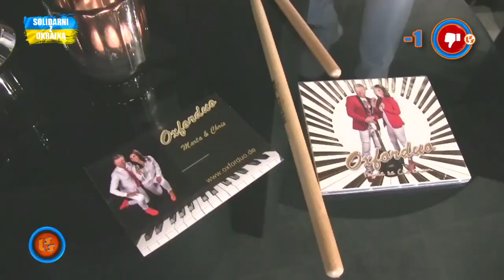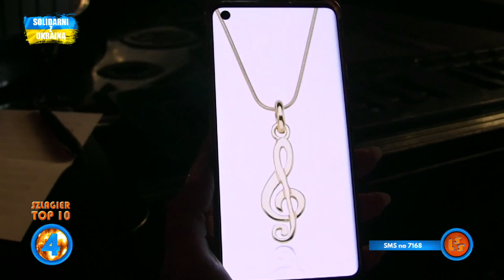Notowanie 738 cz. 4 - 05.06.2022r.